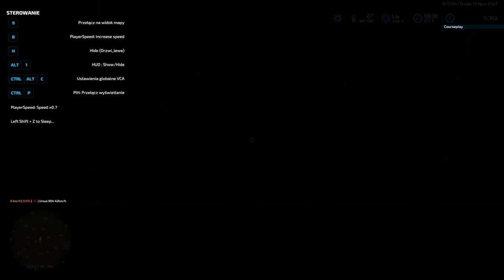FS 22 FLET NA OSADZIE #17 Ostatnie żniwa bizona i prasowanie słomy